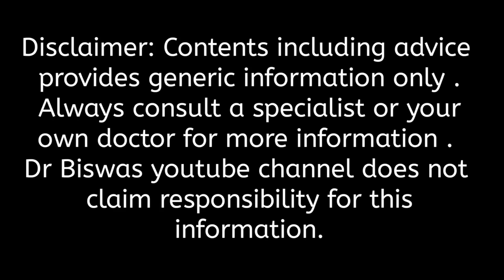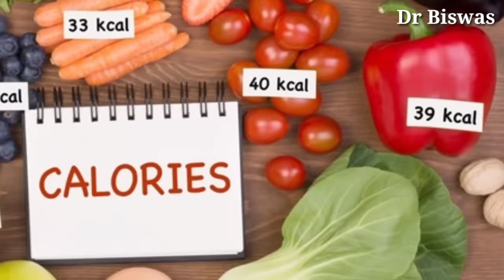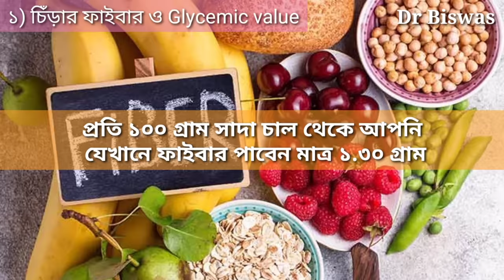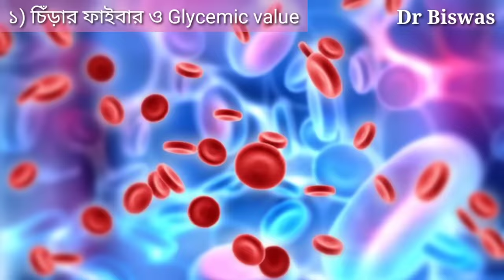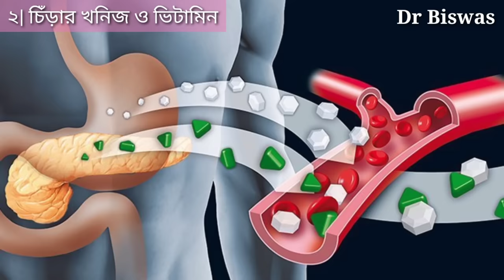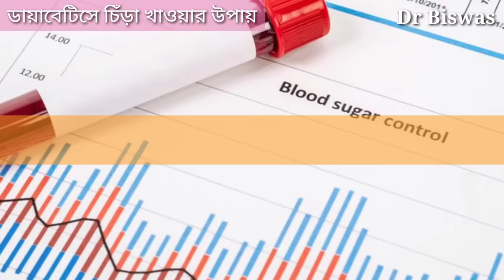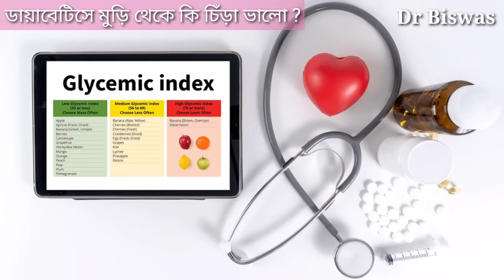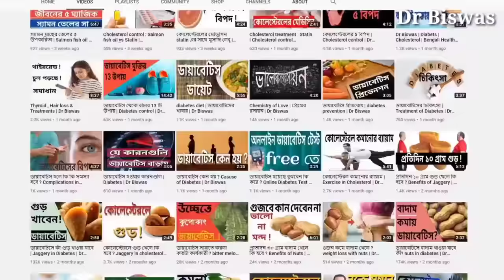ডায়াবেটিস রোগীর খাদ্যতালিকায় চিঁড়া । ডায়াবেটিস নিয়ন্ত্রণ । Diabetes control Tips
High Blood Sugar বা ডায়াবেটিস নিয়ন্ত্রণ করতে চিঁড়া খাওয়া যাবে কিনা অনেকেই প্রশ্ন করে থাকেন | এই ভিডিওতে তাই ডায়াবেটিস কমানোর উপায় হিসাবে চিঁড়ার ভূমিকা নিয়ে আলোচনা করব , যা থেকে ভিডিও শেষে সুগার নিয়ন্ত্রণে নতুন দিশা পাবেন |

Diabetes control টিপসের ভিডিওটি দেখতে দেখতে কমেন্ট বক্সে একটি প্রশ্নের উত্তর দিয়ে দিন  , সঠিক উত্তর ভিডিও শেষে পেয়ে যাবেন -

ডায়াবেটিস কমাতে কোন খাবারটি সব থেকে ভালো ?

A) মুড়ি B) চিঁড়া C) সাদা চালের ভাত D) সাধারন আটার রুটি

এবার আসুন আলোচনায় ফেরা যাক -

ডায়াবেটিস নিয়ন্ত্রণে চালের সব থেকে বড় সমস্যাকে চিঁড়া দূর করতে পারে  । চিঁড়াতে পালিশ করার সুযোগ কম ফলে চিঁড়াতে Diabetes friendly উপাদানগুলি থাকার সম্ভবনা খুব বেশি | তাই সুগার কমানোর উপায় হিসাবে অনেকে চিঁড়াকে ব্রাউন রাইস থেকেও বেশি কার্যকারি মনে করে থাকেন |

আসুন দেখা যাক সত্যিই চিঁড়া Diabetes control করতে পারে কিনা ? চিঁড়াকে ব্রাউন রাইসের বদলে খেতে পারেন কিনা ?

১) চিঁড়ার ফাইবার ও Glycemic value -

প্রতি ১০০ গ্রাম সাদা চাল থেকে আপনি যেখানে ফাইবার পাবেন মাত্র ১.৩০ গ্রাম সেখানে চিঁড়াতে ফাইবার পাবেন ৩.৫০ গ্রাম - মানে চিঁড়াতে আপনি সাদা চালের ভাত থেকে প্রায় আড়াই গুণ বেশি ফাইবার পাবেন - যা ব্লাড সুগার কমাতে আপনাকে অতিরিক্ত সাহায্য করবে |

তবে চিঁড়া ভাত থেকে সুগার নিয়ন্ত্রণে ভালো হলেও চিঁড়াও যথেষ্ট ব্লাড সুগার বাড়াবে তাই আপনাকে চিঁড়া খাওয়ার নিয়ম জানতে হবে - ভিডিও শেষার্ধে চিঁড়া খাওয়ার নিয়ম বলে দেব যা blood sugar control এ দারুন কার্যকারি হবে |

২| চিঁড়ার খনিজ ও ভিটামিন -
চিঁড়ার খনিজগুলি একদিকে যেমন আপনার অগ্ন্যাশয়ের বিটা কোষকে স্বাভাবিক রেখে ইনসুলিন ক্ষরণ স্বাভাবিক রাখবে সাথে কোষের insulin resistance কমিয়ে blood sugar control করবে - ফলে Type 1 Diabetes ও Type 2 Diabetes - দুটি প্রতিরোধেই সুবিধা পাবেন | এছাড়া ভিটামিন ও খনিজগুলি ডায়াবেটিসজনিত সমস্যাগুলি প্রতিরোধেও সাহায্য করবে |

অর্থাৎ ডায়াবেটিস কমানোর উপায় হিসাবে আপনি ভাতের বদলে মাঝে মাঝে চিঁড়া বেছে নিতে পারেন - ব্লাড সুগার কমাতে অনেক বেশি সুবিধা পাবেন | যে সব ডায়াবেটিস রোগী ডায়াবেটিস নিয়ন্ত্রণ করতে ব্রাউন রাইস ম্যানেজ করতে পারছেন না তাদের জন্য চিঁড়া অনেক সস্তা ও সহজলভ্য খাবার হতে পারে |

আসুন এবার ডায়াবেটিস কমাতে চিঁড়া খাওয়ার উপায় জেনে নিন -

১) সাদা চালের ভাত বা সাদা চাল থেকে তৈরি যেকোন খাবার থেকে ডায়াবেটিস রোগীর জন্য চিঁড়া বেশি উপকারি হবে |
২ ) আপনি যদি ডায়াবেটিস ডায়েটে নিয়ম মেনে চিঁড়া না রাখেন - বিপদে পড়বেন |

৩| সুগার কমানোর উপায় হিসাবে চিঁড়াকে ব্যবহার করতে চাইলে চিঁড়াকে পোহার মতো করে নানা রকম সব্জি , বাদাম , ডিম বা মাংস দিয়ে রান্না করে খেতে হবে |
ডায়াবেটিস রোগীর খাদ্যতালিকায় চিঁড়া কি রুটি থেকে ভালো ?

প্রতি ১০০ গ্রাম চিঁড়াতে সাধারন আটা থেকে প্রায় ১ গ্রাম বেশি ফাইবার ও প্রায় ২ গ্রাম বেশি ফ্যাট পাবেন - যা আপনার ব্লাড সুগার কমাতে অতিরিক্ত সাহায্য করবে | চিঁড়ার Glycemic index ও সাধারন আটা থেকে কম | ফলে আপনি যদি সাধারন আটার রুটি খান তাহলে সুগার কমানোর উপায় হিসাবে রুটি থেকে চিঁড়া ভালো |

কিন্তু যদি আপনি whole grain আটার রুটি খেতে পারেন তাহলে blood sugar control এর সমীকরণই বদলে যাবে | প্রতি ১০০ গ্রাম whole grain আটাতে চিঁড়া থেকে প্রায় চার গুণ বেশি ফাইবার পাবেন - whole grain আটার Glycemic index ও কম |

অর্থাৎ সাধারন আটার রুটি খেলে ডায়াবেটিস নিয়ন্ত্রণে রুটি থেকে চিঁড়া ভালো কিন্তু যদি whole grain আটার রুটি খান তাহলে চিঁড়া থেকে রুটি অবশ্যই ভালো | আটা থেকে তৈরি অন্যান্য খাবারের বেলায়ও একই যুক্তি খাটবে |

ডায়াবেটিস নিয়ন্ত্রণে মুড়ি থেকে কি চিঁড়া ভালো ?

মুড়ি চাল থেকে তৈরি হওয়ায় বেশিরভাগ মুড়িই পালিশ করা রিফাইন চাল থেকে তৈরি | ফলে ডায়াবেটিস কমানোর খাবার হিসাবে বেশিরভাগ মুড়িই চিঁড়া থেকে খারাপ |

মানুষের যা খাদ্যাভ্যাস ও জীবনযাত্রা তাতে পৃথিবীর সকল মানুষকে আপনি দুটি শ্রেণীতে ভাগ করতে পারেন - এক যাদের ডায়াবেটিস আছে আর দুই যাদের ডায়াবেটিস হওয়ার সম্ভাবনা আছে | Dr Biswas চ্যানেলটি ডায়াবেটিসের জন্যই ডেডিকেটেড তাই আপনি যদি নিয়মিত Diabetes control Tips পেতে চান এখনই Dr Biswas চ্যানেলটি সাবস্ক্রাইব করে বেল আইকন অন করে রাখুন যাতে ডায়াবেটিস কমানোর ঘরোয়া উপায় নিয়ে ফ্রি ভিডিওগুলি মিস না করেন |

Dr Biswas